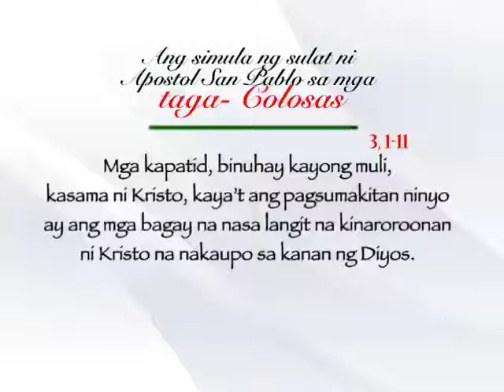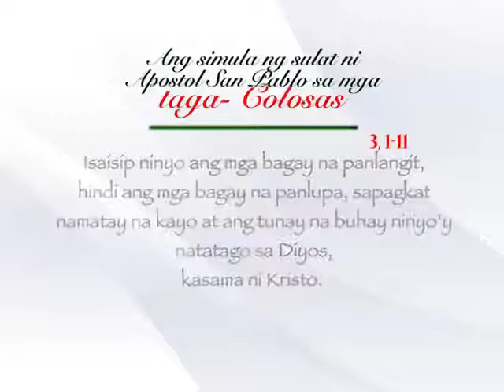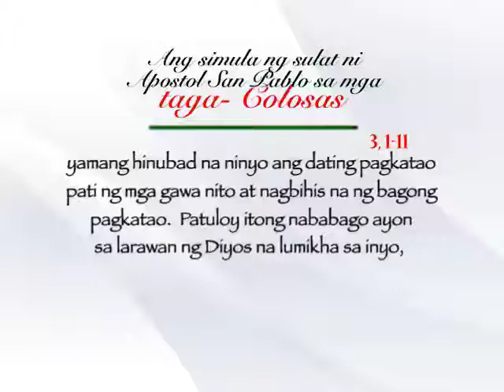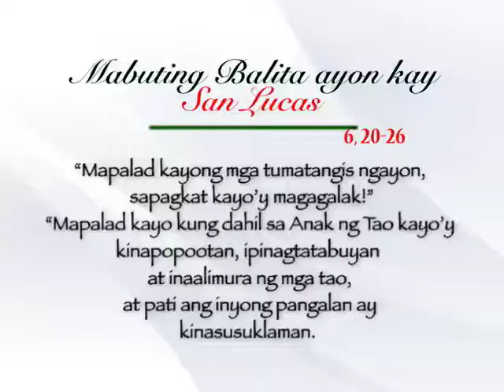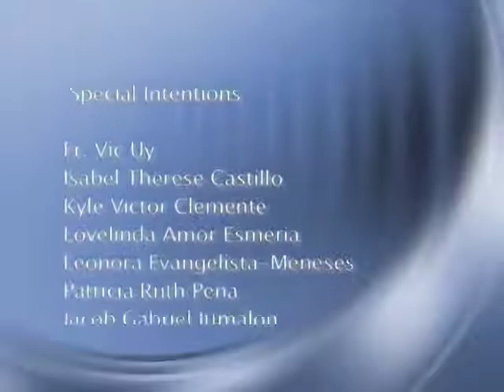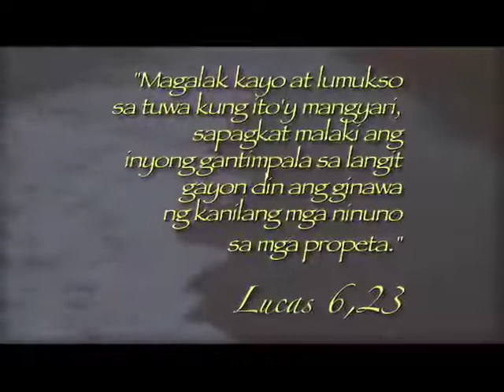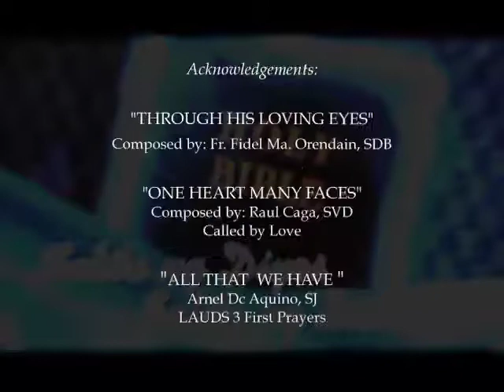Salita ng Diyos, Salita ng Buhay (11 September 2013) @ TV Maria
FOR: September 11, 2013  (Wednesday)
PRIEST: Fr. Bong Bongayan, SVD